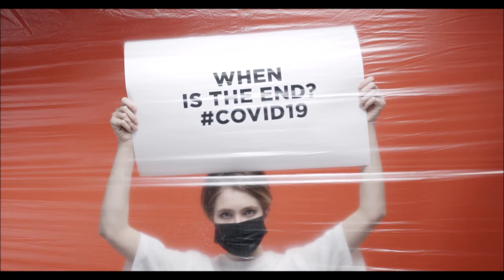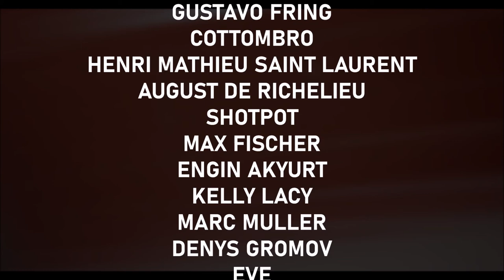New Era | We want to be free (Music Video)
Un viaggio nella nuova era, tra limitazioni e paure, la speranza e la voglia di essere liberi non muore mai.

A trip into the new era, between limitations and fears, the hope and the desire to be free never dies.

Video makers:
Henri Mathieu Saint Laurent August De Richelieu
Wolfgang Langer